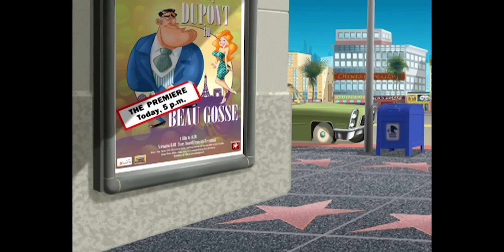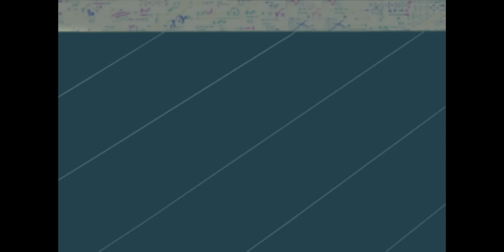हिंदी Oggy and the Cockroaches 😴 राजकुमारी ओली Hindi Cartoons for Kids